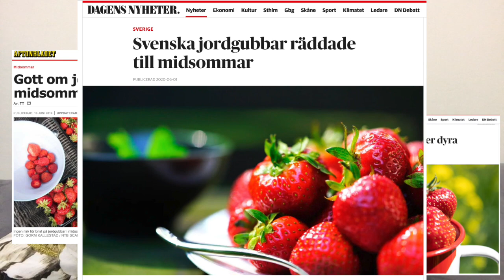Swedish Midsummer - All you need to know about Midsommar - Learn Swedish in a Fun Way!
Swedish midsummer (or Midsommar in Swedish) is one of the most important Swedish celebrations.
Filled with strange and funny Swedish traditions that are easy to miss if you don't know about them.
So learn all you need to know about Swedish midsummer and Swedish tradition surrounding this day.

And how accurate is the movie Midsummer?
When do Swedes celebrate midsummer?
How do Swedes celebrate midsummer?
What do we eat during midsummer?
And most importantly, what is små grodorna?

Answers to all of these questions in this video!

Want to learn Swedish even faster? Take one of our VIDEO courses and learn the Swedish language at your own pace.

Or buy them all at the same time and save up to 30%!

Follow all of these to learn more Swedish in the meantime.